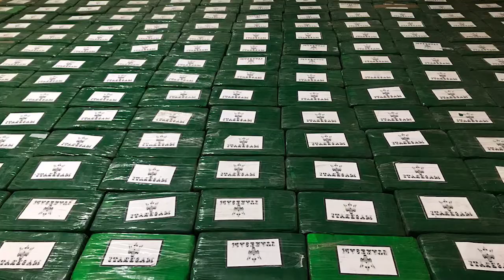Contundentes golpes al narcotráfico en varios operativos antinarcóticos